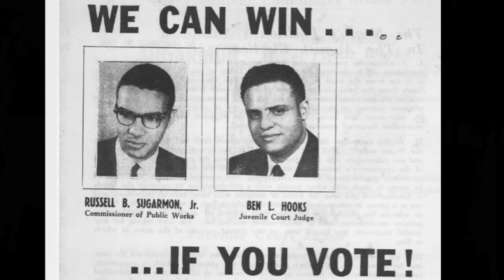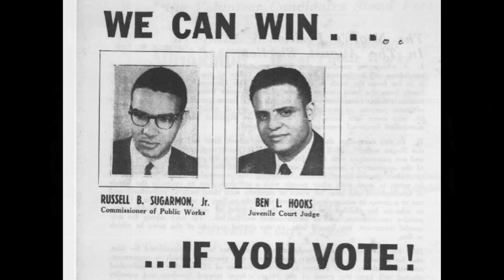Profile in Black Memphis history: Russell B. Sugarmon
The segment was written, produced, directed, edited and uploaded by Anthony "Amp" Elmore.  Elmore posted this story in his movie "200 years of Black Memphis History.

Anthony "Amp" Elmore has created short Black History lessons titled "Profiles in Black Memphis History.  On June 7, 2019 the Crosstown Post Office in Memphis, Tennessee was renamed in Honor of Judge Russell B. Sugarmon.

Anthony "Amp" Elmore posted this video to honor Judge Russell B. Sugarmon and to share "Black Memphis History."